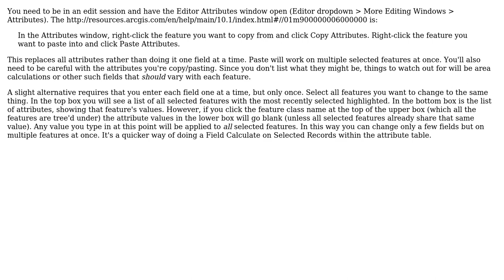GIS: Copying attributes of one row to another row in polygon shapefile in ArcGIS?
With thanks & praise to God, and with thanks to the many people who have made this project possible! | Content (except music & images) licensed under CC BY-SA | Music | Images & others | With thanks to user nmtoken user Juwairia user Chris W and the Stack Exchange Network Trademarks are property of their respective owners. You are responsible for your own actions.